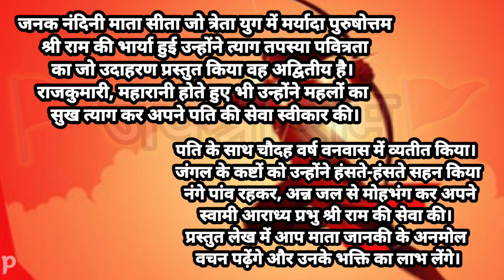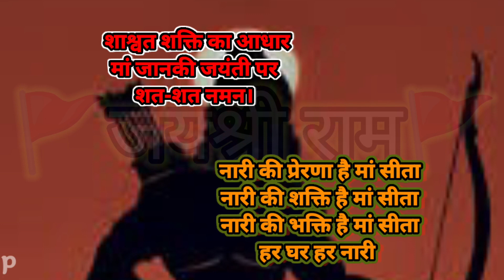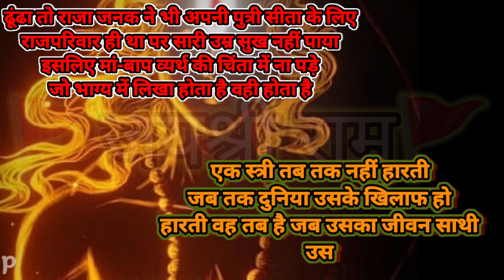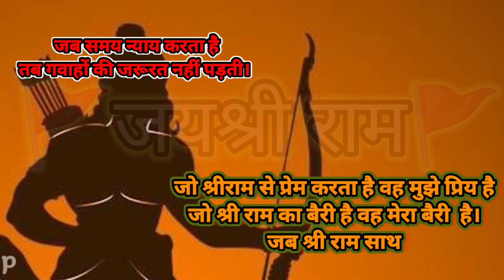जनक नंदिनी मां सीता ने श्री राम के लिए त्यागा था महलों का सुख